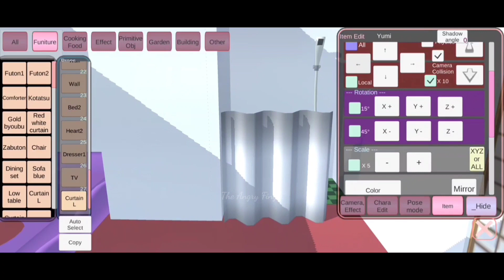Basic Tutorial : Beautiful Small Lovers House in Sakura School Simulator | Date Gone Wrong !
Hello my friends and how are you today ? I hope you are all smiling right now!

I hope you will enjoy this new video and advance happy Valentine's Day !

I know most of you were requesting to decorate the heart house but for today I want to make our own heart house on the hot spring..